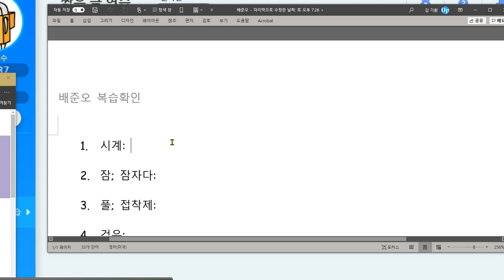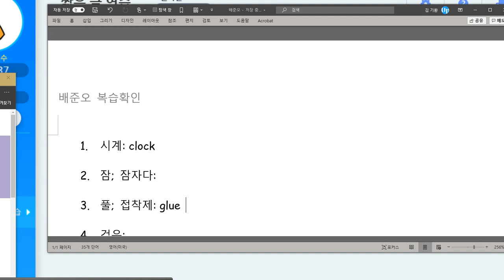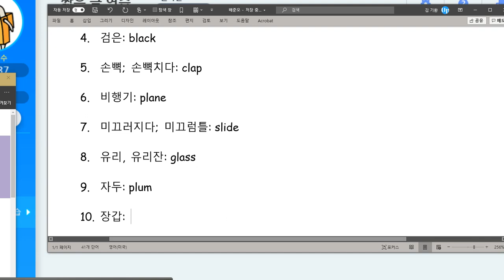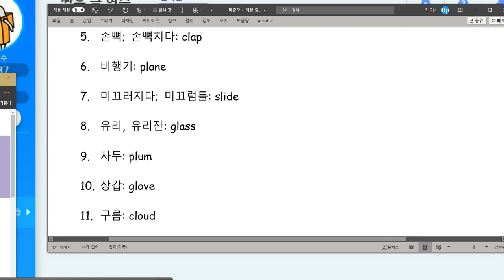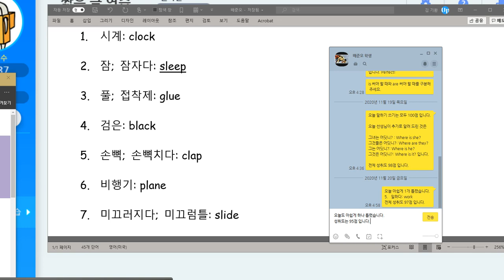배준오 2020 11 24 칭찬 성취도 95점